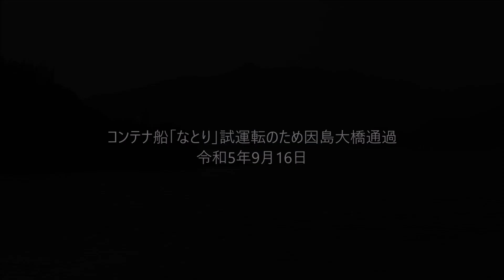コンテナ船「なとり」試運転のため因島大橋通過 令和5年9月16日